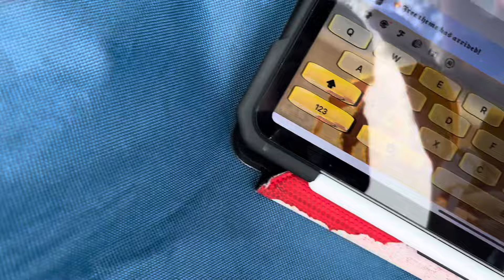Very long train at dividind dr with burn marks